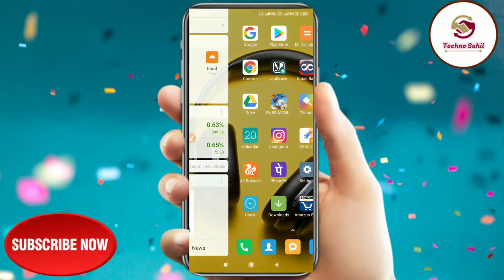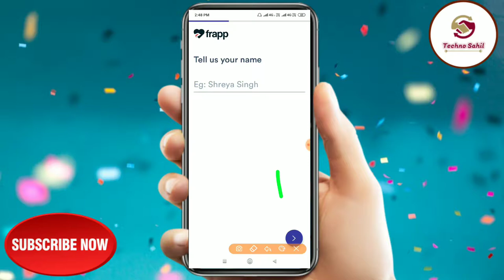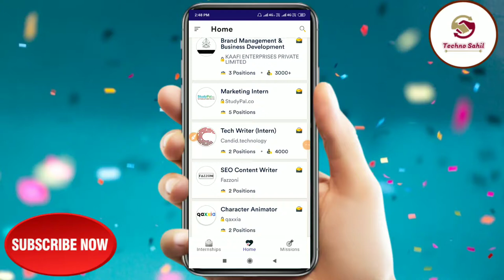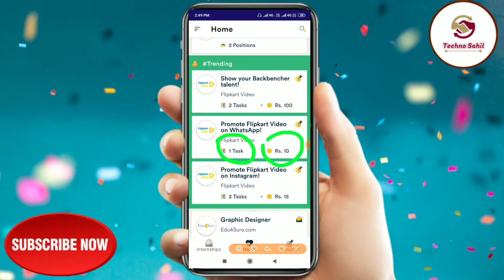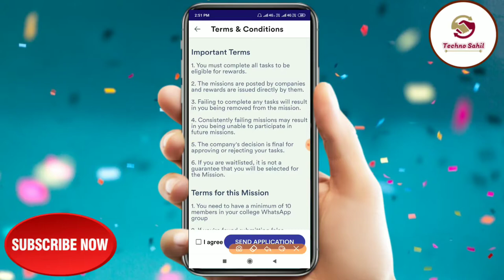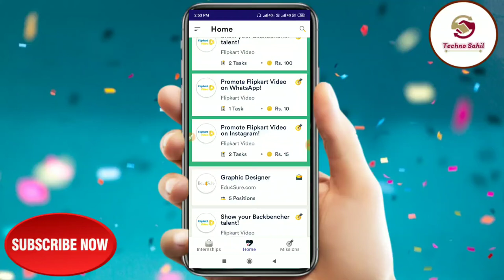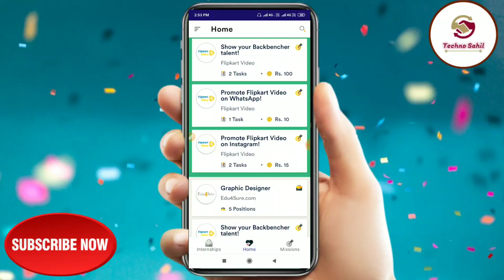Flipkart से पैसे कैसे कमाएं आसान तरीका | Full Details